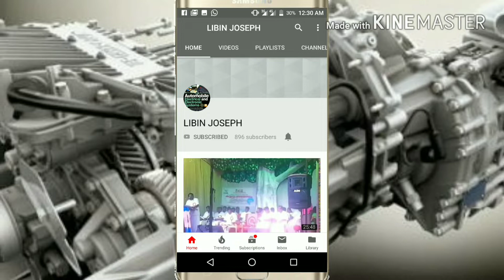Coolant reservoir in malayalam video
find bearing number with Android apps

കൂൾൺ റിസർവോയർ എന്നാൽ എന്താണ്?
തണുത്ത റിസർവോയർ ഒരു കണ്ടെയ്നർ ആണ്, അത് സിസ്റ്റത്തിൽ ഉപയോഗിച്ചിരിക്കുന്ന അധികമോ കവിഞ്ഞതോ ആയ തണുപ്പിക്കൽ ഏജന്റ് നിലനിർത്തുന്നു. സാധാരണയായി റേഡിയേറ്റർക്ക് സമീപം സ്ഥിതിചെയ്യുന്ന വ്യക്തമായ പ്ലാസ്റ്റിക് കുപ്പിയാണ് ഇത്. നിങ്ങൾ റേഡിയേറ്റർ പൈപ്പ് ഉപയോഗിച്ച് എളുപ്പത്തിൽ കണ്ടെത്താൻ കഴിയും, നിങ്ങൾ ഹോഡ് തുറക്കുമ്പോൾ ദൃശ്യമാകും. തണുത്ത റിസർവോയർ സാധാരണയായി പുതിയ വാഹന മോഡലുകളിൽ സമ്മർദ്ദം ചെലുത്തുന്നു. ഇത് റേഡിയേറ്റർ, എൻജിനീയർ എന്നിവയുമായി ബന്ധിപ്പിച്ചിരിക്കുന്നു. ഇത് സിസ്റ്റത്തിലെ ഒരു പ്രധാന ഘടകമാണ്. റിസർവോയർ തന്നെ, യഥാർത്ഥത്തിൽ റേഡിയേറ്റിലേക്ക് നേരിട്ട് പകരം, നിങ്ങൾക്ക് തണുത്ത പൂരിപ്പിക്കാൻ കഴിയുന്ന ഏക സ്ഥലം cooling system,   radiators,waterpump,fan, thermostat, cylinder block